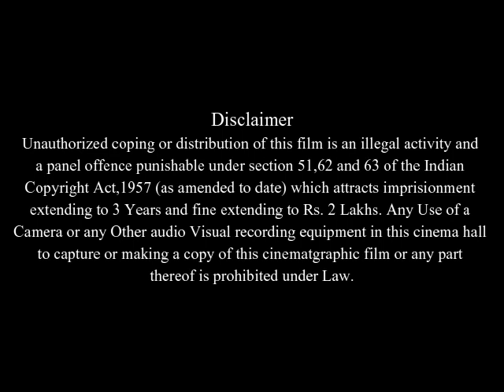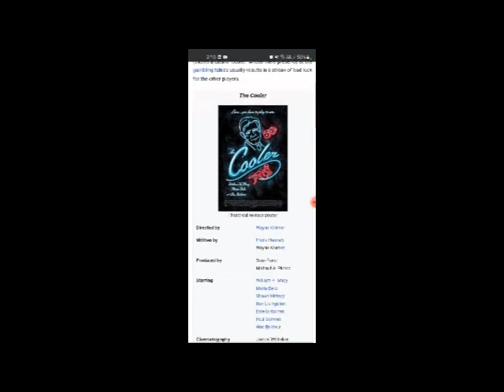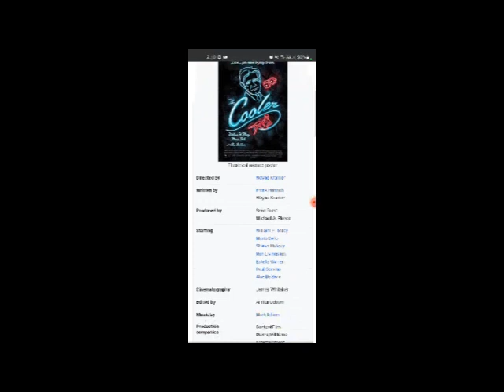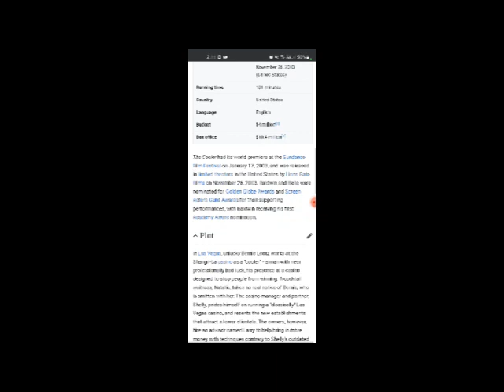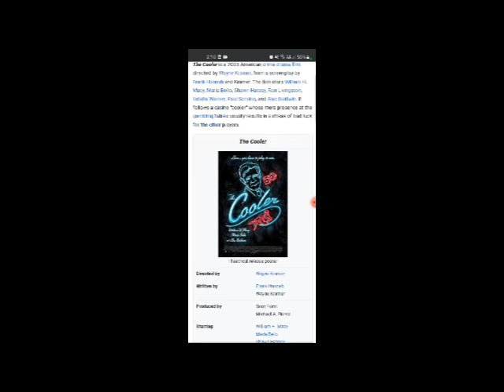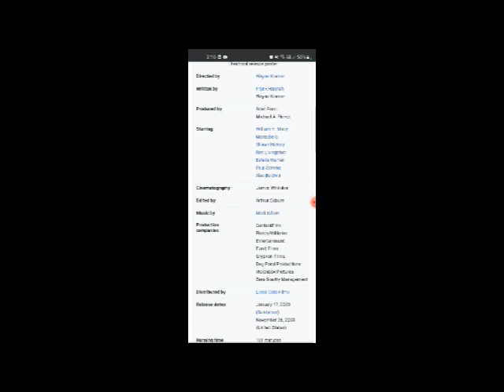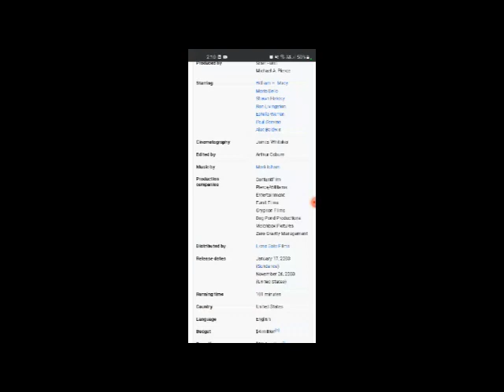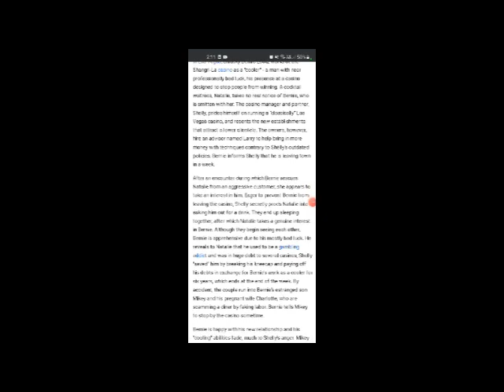The Cooler Full Movie Facts & Review in English / William H. Macy / Maria Bello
In this video we will tell you about fact and review of movie The Cooler.